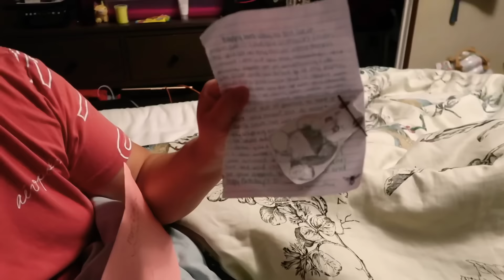‼️Mis Regalos 🎁 de Cumpleaños 🎁👚🌵🌹👟💦Familia Rivera Vlogs 💕💖🥰‼️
Hola 👋 este video es un poquito diferente les enseño mis regalos 🎁 de cumpleaños 🎁 espero y sea de su agradó y no olviden dejar un me gusta👍🏻...Los queremos tanto que queríamos compartir este gran día con ustedes 💖💞🥰‼️HAPPY BIRTHDAY 🎂 TO MY MOM‼️
Saludos en este video:
Danna Mtz
Dana Gutierrez
Has tu propio slime Brianna Arce
Natally Avendaño
Gabriela Silva
Ivánna Díaz
Getze Flores
Carlos Marquéz Reyes